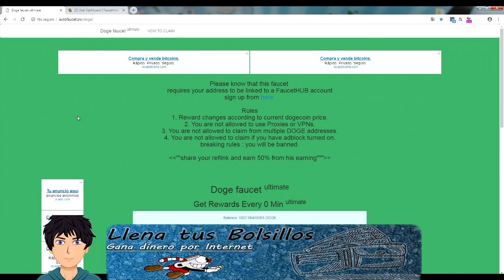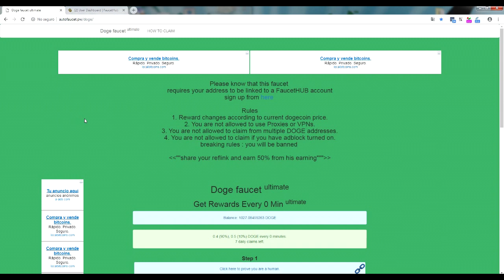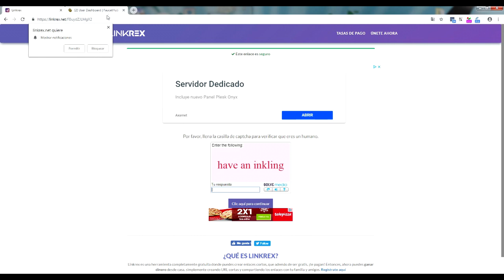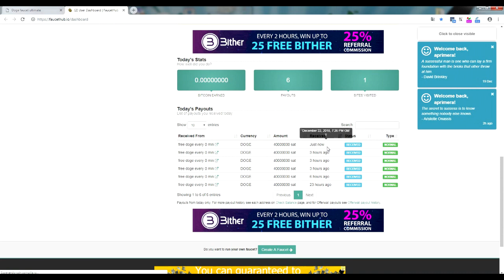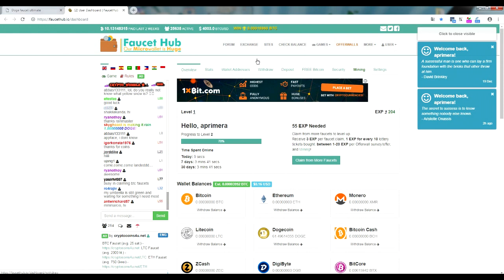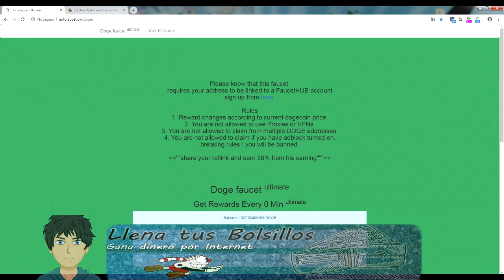Reclama 0,40 - 0,50 DOGES varias veces | Faucet sin registo, rápida y sencilla para ganar Dogecoin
En el vídeo de hoy les voy a presentar una faucet muy recomendable donde ganar muchos Dogecoin es muy fácil y no necesitamos registrarnos.

Tenemos 12 reclamos diarios de Dogecoin y cada vez que solicitemos la moneda nos van a regalar entre 0,40 Dogecoin y 0,50 Dogecoin.